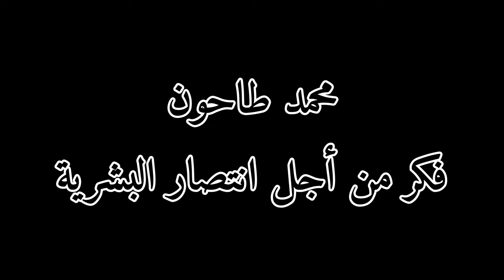كان الحب Love was L'amour était El amor fue O amor era 那是爱 यह प्यार था Het was liefde 那是愛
中国 中國  中華人民共和國  北京  北京  भारत भारत गणराज्य नई दिल्ली Tiranë
United States of America Washington New York United Nations Shqipëri
الجَزَائِر وهران  اَلْجُمهُورِيَّة اَلْجَزَائِرِيَّة اَلدِّيمُقرَاطِيَّة اَلشَّعبِيَّة Andorra Principat d'Andorra
Andorra la Vella  República de Angola  Luanda  Antigua and Barbuda
St. John's, Antigua  Argentina  Buenos Aires.  Հայաստան  Երևան
Australia  Canberra  Österreich  Wien  Azərbaycan  Bakı Bahamas Nassau
مملكة البحرين  المنامة المحرق গণপ্রজাতন্ত্রী বাংলাদেশ ঢাকা  banglades Barbados Bridgetown
Беларусь  Мінск  België  Belgique  Belgien Brüssel Bruxelles Brussel Belize
Belmopan Benin Porto Novo འབྲུག་རྒྱལ་ཡུལ། ཐིམ་ཕུ། Bolivia  Sucre Bosna i Hercegovina
Sarajevo Botswana Gaborone Brasil Brasília Brunei Bandar Seri Begawan
България София Burkina Faso Ouagadougou Myanmar Naypyidaw Burundi
Gitega កម្ពុជា។ ភ្នំពេញ Cameroun Yaoundé Canada Ottawa Cabo Verde Praia
République centrafricaine Bangui Tchad N'Djaména Chile Chile santiago
Colombia Bogotá جزر القُمُر  موروني République démocratique du Congo Kinshasa
République du Congo Brazzaville Cook Islands Awarawa Costa Rica San José
Côte d'Ivoire Yamoussoukro Hrvatska Zagreb Cuba la Habana Κύπρος Λευκωσία
Česko Praha  جيبوتي علي صبيح Dominica Rousseau República Dominicana
Santo Domingo. Timor Leste Diário Ecuador cetogénico مِصرُ  القاهرة الإسكندرية
El Salvador San Salvador. Guinea Ecuatorial Malabo ኤርትራ ኣስመራ Eesti Tallinn
of Eswatini Lobamba ኢትዮጵያ አዲስ አበባ Fiji  Suva Suomi Helsinki France Paris
Gabonaise Libreville Gambia Banjul საქართველო თბილისი და ქუთაისი
Deutschland Berlin Ghana Accra Ελληνική Αθήνα Grenada St George's
Guatemala Ciudad de Guatemala Guinée Conakry Guiné-Bissau Bissau
Danmark København Guyana Georgetown  Haïti Port-au-Prince Honduras
Tegucigalpa Magyarország Budapest Lýðveldið Ísland Reykjavík Indonesia
Jakarta إيران تهران العِرَاقُ  بغداد Éire Áth Cliath יִשְׂרָאֵל תל אביב Italiana Roma
Jamaica Kingston 日本国 東京  大阪  名古屋 الأردن  عمّان العقبة
Қазақстан Республикасы Астана Kenya Nairobi Republic of Kiribati
South Tarawa 조선민주주의인민공화국 평양 대한민국 서울 ٱلْكُوَيْت الجهراء
Кыргызстан Бишкек ສາທາລະນະລັດ ປະຊາທິປະໄຕ ປະຊາຊົນລາວ  ວຽງຈັນ
Latvija  Rīga لُبنان بيروت oa Lesotho  Maseru Liberia  Monrovia ليبيا  طرابلس
Fürstentum Liechtenstein  Vadots   Lietuvos  Vilnius
Grand-Duché de Luxembourg  Stad  Madagascar Antananarivo
Malawi   Lilongwe Malaysia kuala lumpur ރިޕަބްލިކް އޮފް މޯލްޑިވްސް އެވެ  ފައިނޭންޝަލް
financier  Bamako Repubblika ta' Malta Valletta  Marshall Islands  Maguro
موريتانيا  نواكشوط Mauritius Port Louis Mexicanos Ciudad de México México
Micronesia les États fédérés de Micronésie Balikir Република Молдова
Кишинев Monaco Easy going Monaco Монгол Улс/Mongol Uls
Улаанбаатар Црна Гора/Crna Gora Подгорица المَغْرِبُ  الرباط  Moçambique
Maputo Namibia Windhoek Ripublik Naoero periferia di Yarin  नेपाल काठमाडौं ।
Nederland  Amsterdam New Zealand Wellington Nicaragua Managua Niger
Niamey Federal Republic of Nigeria Abuja  Република Северна Македонија
Скопје Kongeriket Norge Oslo سَلْطَنَة عُمان  مسقط  اسلامی جمہوریہ پاکستان اسلام آباد
Palau Ngerulmud's  فِلَسْطِين  القدس غزة Palestine Jerusalem Gaza Paraguay
Panamá Ciudad de Panamá Papua New Guinea Port Moresby Maynila
Asma Paraguay Asunción Perú Isma Perú Lima Republika ng Pilipinas
Polska Warszawa Portugal Lisboa قَطَرْ الدوحة اخبار عاجلة عاجل الجزيرة مباشر
România Bucureşti Россия Москва Rwanda Kigali Saint Kitts and Nevis
Pasteur Saint Lucia Castries Saint Vincent and the Grenadines Kingstown
Samoa Father Repubblica di San Marino Città di San Marino
São Tomé and Príncipe Cidade de São Tomé السُّعُودِيَّة  الرياض، مكة، جدة، المدينة المنورة، الدمام
Sénégal Dakar Србија Београд Seychelles Victoria Sierra Leone Freetown
Singapura 新加坡共和国 சிங்கப்பூர் குடியரசு Singapore Slovensko Bratislava
Republika Slovenija Ljubljani Solomon Islands Honiara الصومال مقديشو
South Africa Pretoria Bloemfontein Cape Town Republic of South Sudan
Juba España Madrid ශ්‍රී ලංකා ප්‍රජාතාන්ත්‍රික සමාජවාදී ජනරජය කොළඹ
السُّودان  الخرطوم بورتسودان  أم درمان، بورتسودان، كسلا، الأبيض، عطبرة، الفاشر، نيالا
Suriname Paramaribo Sverige Stockholm  Schweiz Bern Lomé,
سُورِيَا دمشق Тоҷикистон Душанбе Tanzania Dodoma ราชอาณาจักรไทย กรุงเทพฯ
Togo Tonga Nokoalofa Port of تُونِس Türkiye Ankara Türkmenistan Aşgabat
Tuvalu Funafuti Uganda Kampala Україна Київ الإمارات  أبوظبي  Britain London
Uruguay montevideo O‘zbekiston Toshkent Vanuatu Port Vila  Vaticano
Vaticanae Venezuela Caracas Việt Nam Hà Nội اليَمَن صنعاء Zambia Lusaka
Zimbabwe Harare Аҧсны Абхазия აფხაზეთი Сухуми Արցախի
Խանքենդի Republika e Kosovës Prishtinë Kuzey Kıbrıs Kuzey Lefkoşa
الصحراء الغربية العيون Jamhuuriyadda Soomaaliland Hargeysa
Хуссар Ирыстон Цхинвал 臺灣  台湾   台北 臺北 Tiraspol
Приднестровская Молдавская Республика
هەرێمی كوردستانى عێراق  هەولێر  کەرکوک
محب الانسانية جمعاء
Lover of all humanity
Mohamed Mohamed Suleiman Tahoun
Arab Republic of Egypt